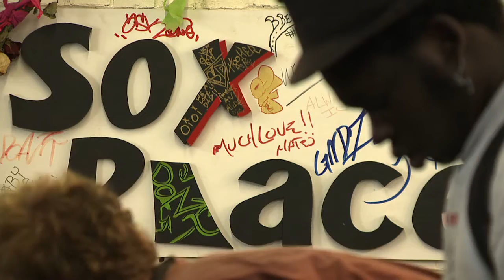VET CLINIC AT SOX PLACE - Vet Care for the Homeless in Denver